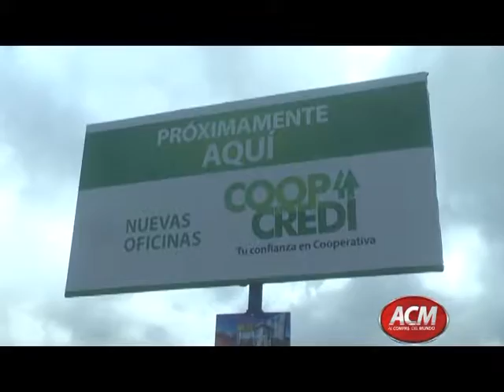Dan primer picazo construcción edificio COOPCREDI